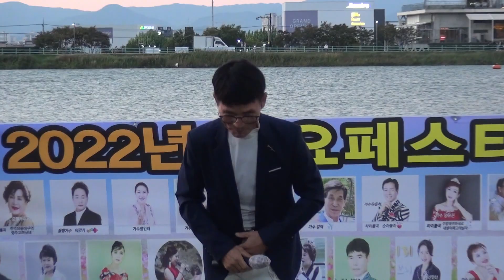가수 최지호 / 퇴근길 / 2022년 가요페스티벌 / 향기예술공연단 /수성못 무대